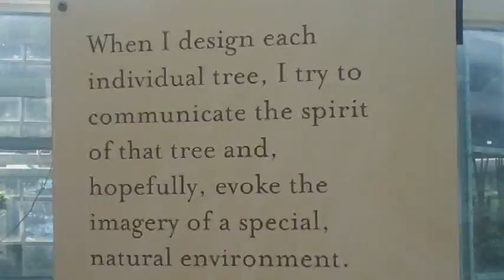Rose O'Loughlin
Rose Visit to NYC and the Botanic Garden in Brooklyn NYC.